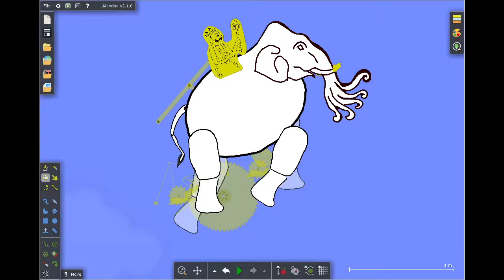Airavata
A planar linkage mechanism representation of Airavata, the Hindu elephant known for carrying the deity Indra. Made using Algodoo.